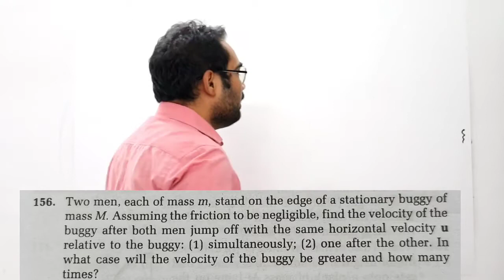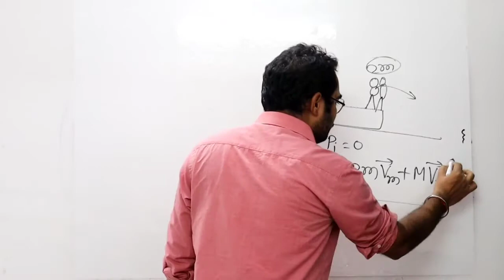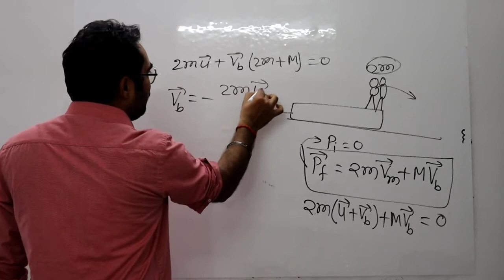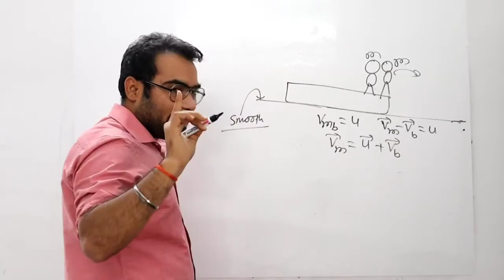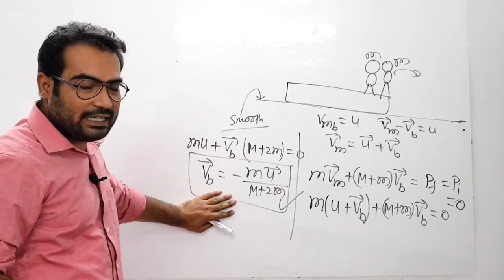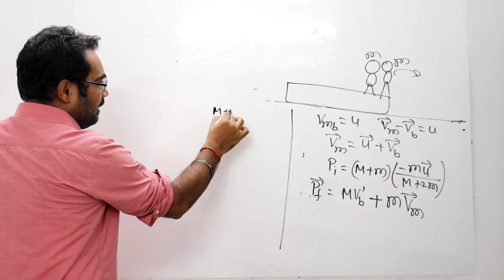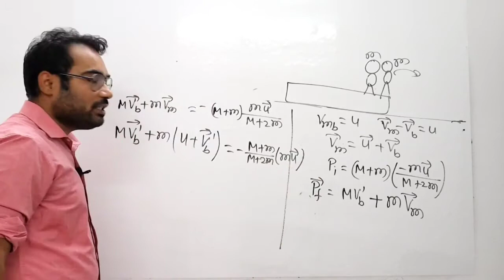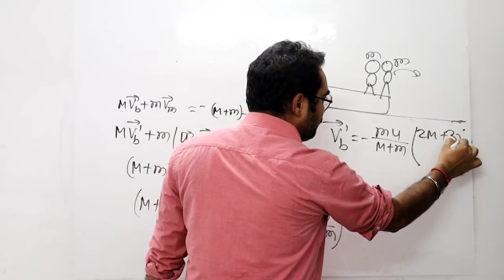1.156 Irodov solution Mechanics